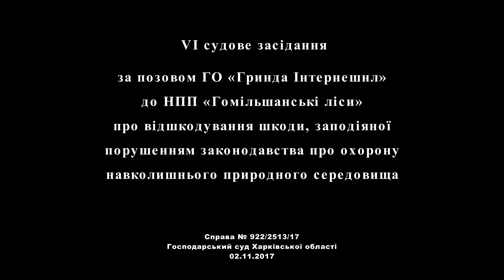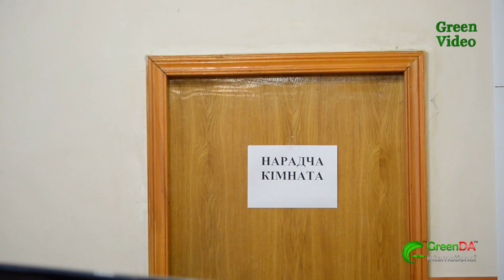02.11.2017 Судебные слушания по иску ОО «Гринда Интернешнл» к НПП «Гомольшанские леса»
25 мая 2017 года Общественной организацией «Гринда Интернешнл» была выявлена незаконная рубка деревьев на территории Национального природного парка «Гомольшанские леса».

Закон четко регламентирует субъекта хозяйствования, который должен возместить ущерб государству от незаконной рубки деревьев. Это государственное учреждение Национальный природный парк «Гомольшанские леса», так как нарушение произошло на территории, которая передана парку в постоянное пользование.

Возместить ущерб государству от незаконной рубки леса Общественная организация «Гринда Интернешнл» пытается в суде. 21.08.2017, 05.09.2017, 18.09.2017, 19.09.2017

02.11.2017 Хозяйственный суд Харьковской области. Судебные слушания  (дело №922/2513/17) по иску ОО «Гринда Интернешнл» к НПП «Гомольшанские леса». Оглашение решения по делу.

Как это не удивительно, но судьи приняли во внимание доводы экоинспекции, которая в Харьковской области перестала реагировать на обращения граждан; а также доводы представителя НПП «Гомольшанские леса», в задачу которого входило сокрытие и непредание огласке той бесхозяйственности, которая царит на территории природоохранного учреждения.

Факты, представленные в суде Общественной организацией «Гринда Интернешнл», легко было проверить, тем более, что при помощи современного GPS-навигатора было установлено точное место незаконной рубки и приведены его координаты. Также было достаточно свидетелей плюс произведена профессиональная фото- и видеофиксация места незаконной рубки. Вместо этого представитель национального парка цеплялся к процедурным неточностям, а представитель экоинспекции пытался скрыть бездеятельность своей службы.

В итоге, исходя из решения суда, государству не будет компенсирован ущерб от незаконной рубки леса на территории НПП «Гомольшанские леса». В зале суда создан серьезный прецедент в интересах лесных воров – в ущерб государству, что противоречит действующему законодательству. А может так выглядит коррупция?

Безусловно, ОО «Гринда Интернешнл» будет подавать апелляцию и бороться за возмещение ущерба государству.

Greenda International™
Green Video®
MBGVGI 0671-1GVGI